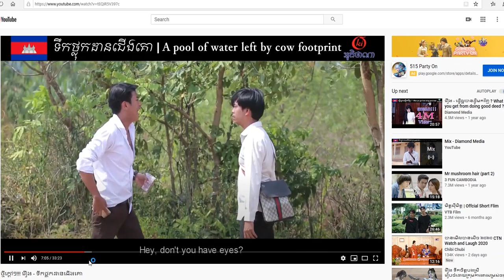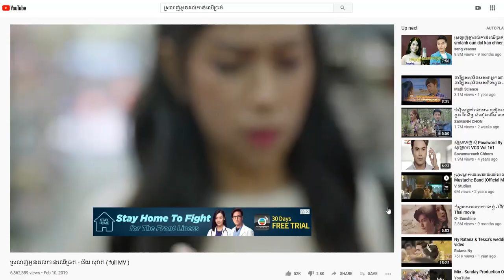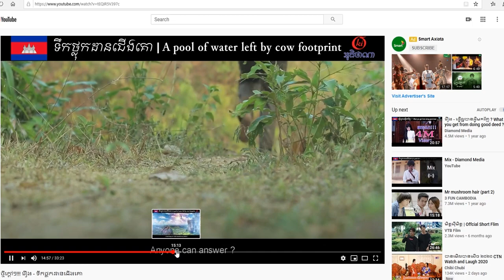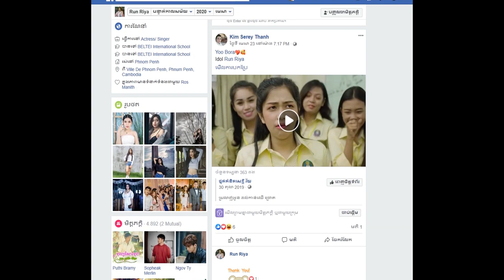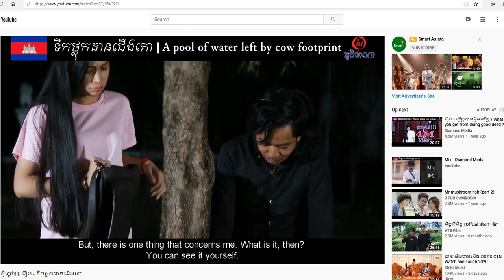តោះ!!! មកស្គាល់facebook និងប្រវត្តិ តួឯកស្រីរឿង ទឹកថ្លុកដានជើងគោ ដ៏ស្រស់ស្អាត ដែលធ្វើឲ្យកម្លោះៗលង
Diamond Media
Show your self to the WORLD !!!